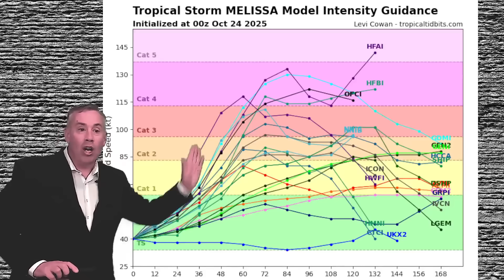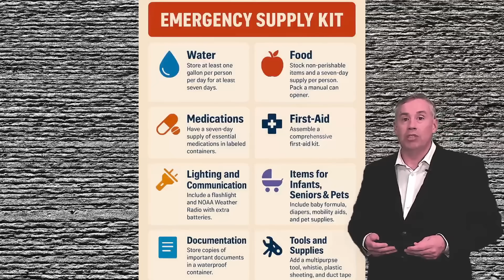Major Hurricane Threat for Jamaica Upcoming | Latest Melissa Forecast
Tropical Storm Melissa continues to intensify in the Caribbean Sea, and new model runs tonight show a direct threat to Jamaica, Haiti, and eastern Cuba this weekend. In this video, we break down the latest forecast data, hurricane models, and potential U.S. impacts as Melissa strengthens faster than expected and tracks dangerously close to Jamaica by Saturday evening.

At the time of this recording, Melissa remains nearly stationary south and east of Jamaica, drifting north at just 2 mph with sustained winds near 45 mph. Satellite imagery shows the storm going through repeated cycles of development and decay, but with upper-level shear expected to relax over the next 12–24 hours, rapid intensification is likely. Forecast models suggest Melissa could reach hurricane status by Friday night or early Saturday, possibly becoming a major hurricane (Category 3 or higher) as it nears Jamaica.

The National Hurricane Center forecast track shows Melissa turning west by Saturday, skirting the southern coast of Jamaica through the weekend before turning north and northeast toward Cuba, the Bahamas, and the Turks & Caicos. Ensemble guidance is now tightly clustered along this path, increasing confidence that Jamaica will experience the worst impacts—including destructive winds of 120–140 mph, flooding rains of 20–30 inches, and dangerous storm surge.

Residents in Kingston, Negril, Montego Bay, and Ocho Rios should begin hurricane preparations immediately. Secure loose items, gather supplies, and make sure you have one gallon of water per person per day for at least five days, as power outages and flooding are likely. Those in low-lying and mountainous regions should prepare for flash flooding and mudslides.

We also look at the latest HAFS-A, HWRF, and European ensemble models, which now agree that Melissa will hug the Jamaican coastline before moving into eastern Cuba early next week. The European model shows a minimum central pressure near 920 mb, suggesting a strong Category 4 hurricane at peak intensity.

While Melissa dominates the headlines, we’re also tracking storms across the U.S. mainland. Heavy rainfall is expected across Texas, Oklahoma, and Arkansas, with localized flooding and a slight risk of severe weather including isolated tornadoes. Out west, a series of atmospheric rivers will continue to bring heavy rain and mountain snow to the Pacific Northwest and British Columbia, with several feet of snow possible in higher elevations.

As we head into early November, a cooler pattern will develop across the eastern U.S. while warmth returns to the West. The trough over the East should help steer Melissa away from the U.S. mainland, sparing Florida and the East Coast from direct impacts.

We’ll continue to bring you clear, honest, and down-to-earth weather coverage here at The Weather Farm.

👉 Share in the comments where you’re watching from and how you’re preparing for Melissa.

Chapters:
0:00 Introduction
0:27 Melissa Updates
7:47 US Mainland Weekend
8:33 US Severe Wx Risks
9:17 Precip Forecasts
11:12 Next Week Preview
11:43 Temp Outlooks
12:22 Closing